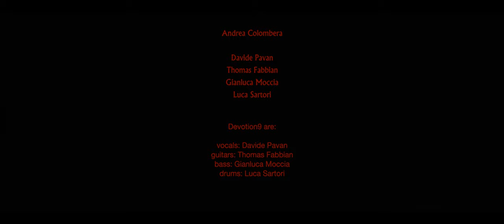CLEAN CUT by DEVOTION9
CLEAN CUT is the first single taken from "CLEAN CUT" EP,  released in january 2020 by italian band DEVOTION9.

Videoclip written, directed and produced by Tobia Berti.

Starring:
Andrea Colombera
Davide Pavan
Thomas Fabbian
Gianluca Moccia
Luca Sartori

Devotion9 are:
Davide Pavan:vocals
Thomas Fabbian:guitars
Gianluca Moccia:bass
Luca Sartori:drums